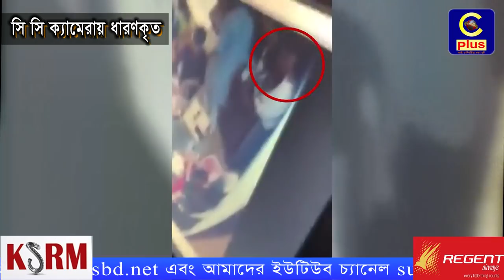প্রেমিকার জন্যই বর্তমান প্রেমিক ছুরি মেরেছিলো সাবেক প্রেমিককে: আটক ৬ জনকে নির্দোষ বললেন আহত আইমান